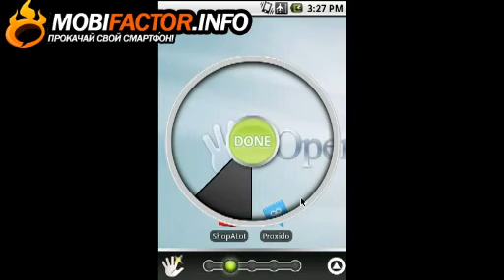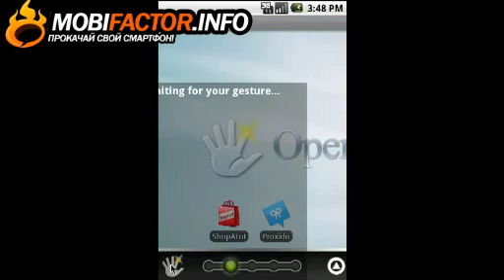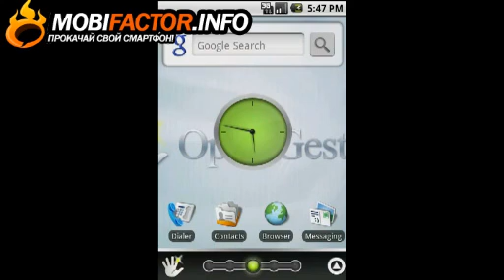Open Gesture ОБЗОР.avi